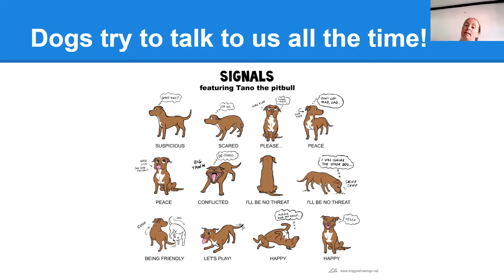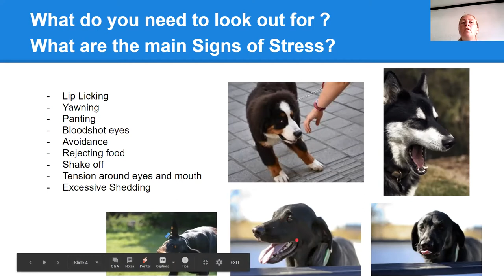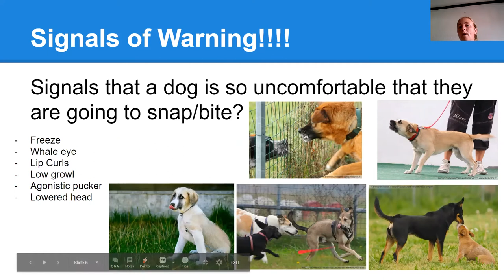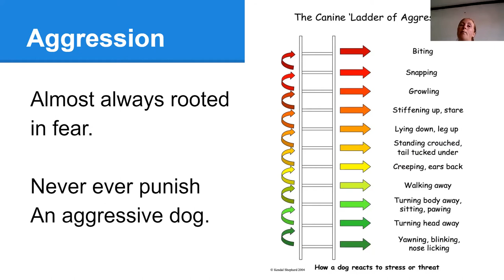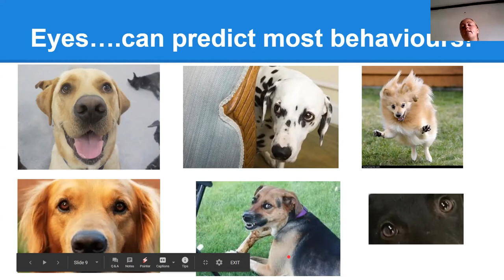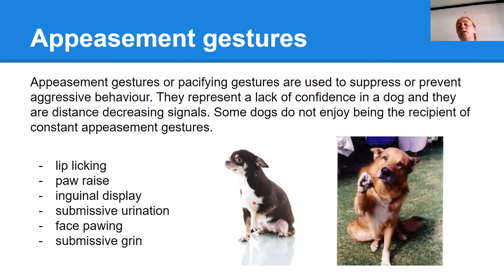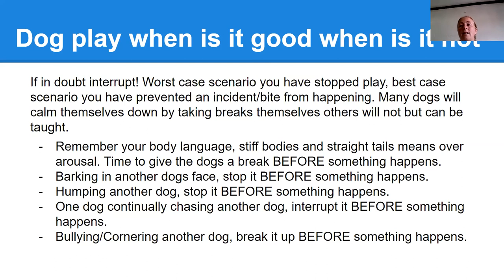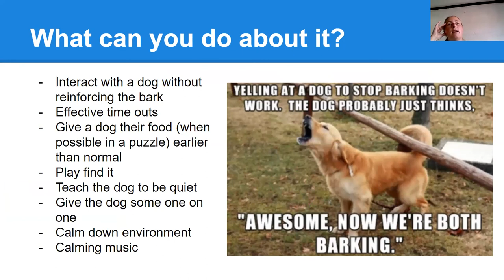Talk Doggy to Me: Dog Behaviour & Body Language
With expert dog behaviourist & trainer Suzi Walsh

Do you know that dogs have their own language and communicate with us all of the time? Dogs communicate nonverbally through body language and vocalisations. This webinar will help you to understand your dog and build a better relationship. Happy International Dog Day!